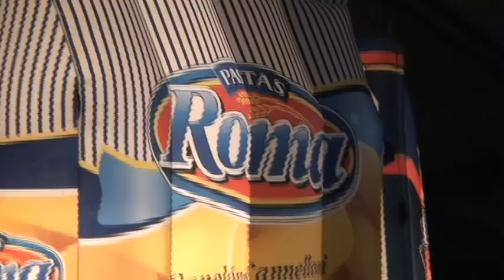STV NOTICIAS COTO BRUS ENTREVISTAS MEDIA DOCENA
El show de La Media Doce en Coto Brus fue todo un éxito.!!!